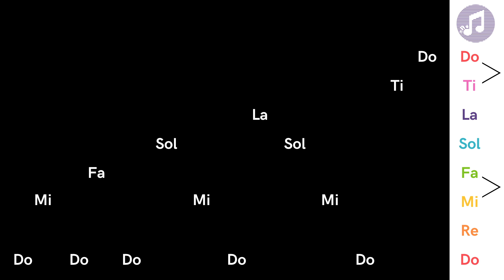Solfege Warm-Up 2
This video can be used in conjunction with CHOIR Sightreading BUNDLE | Solfege Scales | Tonic Chords | Patterns | WARM-UPS found

This Google Slide deck aims to teach Music Theory and Choral Sightreading concepts through the Solfege Major Scale, Tonic Chord, and common patterns. Included are 4 vocal Warm-Ups focused on reinforcing some of the common solfege jumps and skips. Perfect for any secondary Choir or Chorus classroom!

Included:
Interactive Google Slide Deck
4 Sheet Music PDF Warm-Ups
4 Embedded Warm-Up Youtube Videos

This BUNDLE also includes 2 printable student handouts for Solfege Scales and Tonic Chords.

These printable handouts are the perfect way for music student to reference solfege scales, tonic chords, the piano keyboard, and key signatures right at their fingertips in their music folders. Usable in any general music, choir, or piano class.  The colored piano keyboard and solfege syllables correspond with the colors used with Boomwhackers, Chrome Music Lab, Hookpad, and other colored notation systems.

for more Music Education resources!